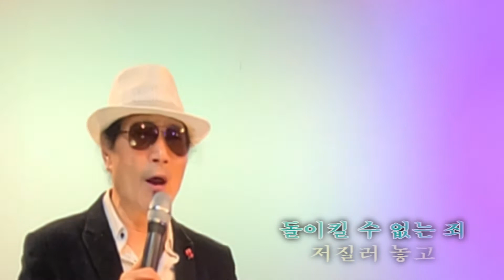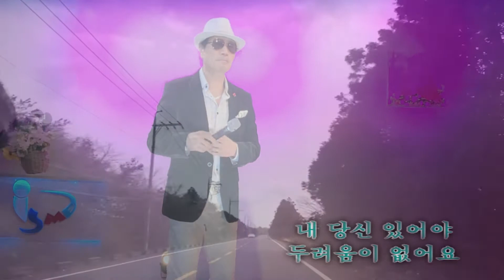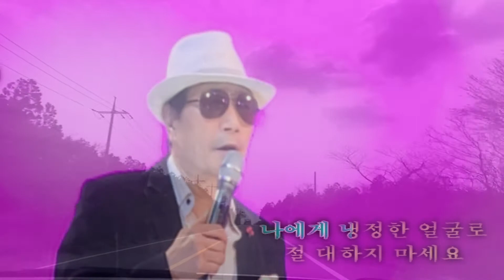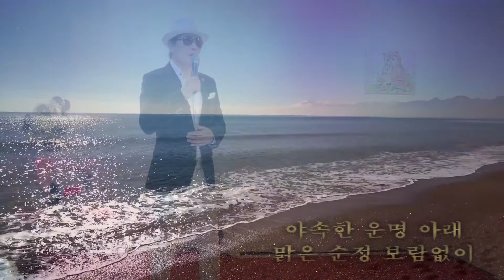이명진(어게인5곡 42회차 문주란 편 )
미쳤다!!이 명 진  어게인 장르별5"곡    먼저부른 곡 을 가수  별로 5곡 묶어서 일주일에 한 번싹  라이브 녹화 방송합니다  많은 관심과 사랑 그리고 응원 부탁 드립니다    오늘은  42회 차로써 문 주 란 님 편 입니다